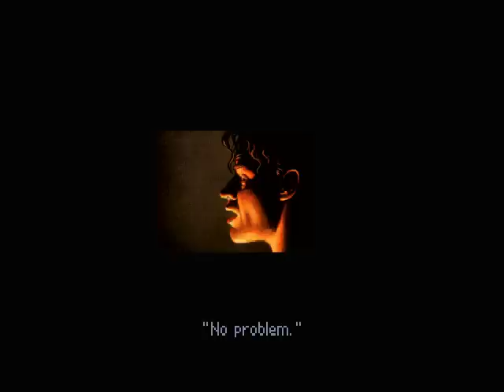Let's Play Gabriel Knight - part 45 - Purification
And yet it *still* makes more sense than most of my dreams.